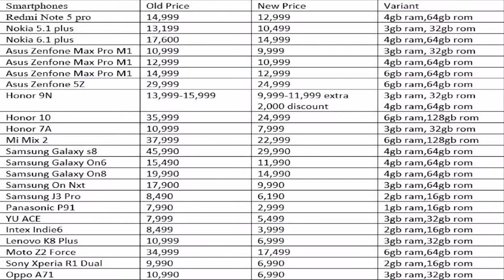Best Smartphone Deals and Discounts in "Big Billion Days Sale" ...🔥🔥🔥👌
Namskaar Dosto, Youtech me aap sabhi ka swagat hai. Flipkart me aaj shuru ho jaayegi "Big Billion Days Sale" aur aapko mil jayegi dher saari discounts. To aaj ke iss video me hum baat karenge best smartphone deals aur unke upar diye gaye discounts ke baare me. Sale me kaafi saare discounts mil rahi hai aur aapko mil raha hai complete mobile protection wo bhi sirf 99 rupees me. To video ko end tak jarur dekhe aur jo deal sabse acchi lage uske baare me comment box me jarur bataye.